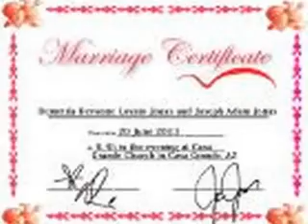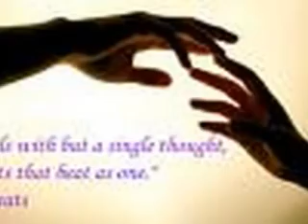Genius and Player Inafatuation episode 13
episode 13

-next day at school-
sel: *run up to demi* OMG demi r u ok?
demi: yah im fine!
sel: ok. so how r u feling. im feling good.
RD: joe jonas is yelling at taylor in the front of the school right
now!!!*yelling*
everyone: *run out side and circle around joe and taylor*
joe: why the hell do you have to be so fucken mean taylor?! demis life
is alredy messed up and herre you come fucking it up! taylor: but
joey *walks closer to him* she was coming between us.
joe: how??? and there is NO US AND THERE NEVER WAS AND NEVER WILL BE
AN US!
taylor: WELL I DONT KNOW HOW BUT SHE IS. SHE THINKS SHE PREATYER MORE
POPULAR AND IS SMARTER THAN ME!!!
demi; *walks into the middle of the circle so that she is with them*
ohh taylor i know im smarter than you and i know that i preatyer than
you and i never think im more popular that you.
taylor:well how can you proove that your more smarter than me???
demi: ok ill out smart you 4 times right now!
taylor: bring it ass face
demi: ok well say sofa
taylor: sofa
demi: then king
taylor; king
demi; then say ugly
taylor: ugly
demi: then taylor.
taylor: taylor.
demi now put it all together.
taylor: sofa king ugly taylor
A/N: say it out loud youll get it!!!
demi:yah you got that right u r so fucking ugly taylor
everyone: ohhhhhhhhhhhhh!
taylor: gahhhhh!! fine next
demi: ok point to your head and say M T
a/n: do it its funny
taylor: *points to her head* M T!!!
demi: you didnt have to tell uss. we alredy know that its empty up
their.
everyone: ohhhhhh!
taylor: hmphhhhhhh! next
demi: ok well how do you brush your toung?
taylor: with a tooth brush!! der!!
demi: no i mean the action
a/n : also do this one lolz
taylor: *pretends to hold a tooth brush and opens her mouth and
pretends to brush her toung*
demi: ewwwwww no wonder your a slut you like sucking dicks.
everyone: hooooooooooo!
taylor: watever last one!!!
demi:ok how do u catch a fish?
taylor: fishing rod!
demi: no fish bait! how do you catch a shark
taylor: shark bait!!
demi: how do you catch an i master?
taylor: i master bait!! haaa didnt get me that time!
demi: actualy i did and you just showed the school that you
masterbate!! *smiles and turnes around to head into the school.*
taylor: ok whatever your smarter tham me big woop but ur now preater!!
joe: actualy yah she is i honasly think shes the hotest thing on this
earth!!! and you r the uglest animal on this earth.*grabs demi by the
waist and leades her to biology*
everyone: ohhhhhhhhhhhhhhhh!
taylor: *standes there in disbelife and looks at everyone staring at
her* wht the hell do u bitches want???
everyone :*leaves*

oh and here comes a little bit of drama in the next couple episodes!!!